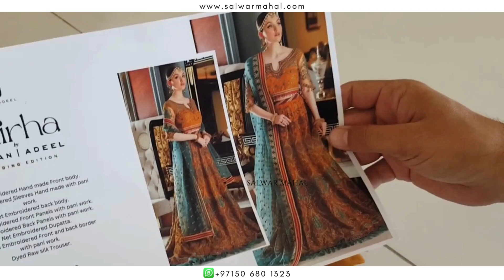Mustard Yellow Lehenga Choli in Dubai | Free COD | SALWAR MAHAL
Shop this stunning mustard yellow lehenga choli online in Dubai at SALWAR MAHAL.

✅ Free Delivery in UAE & Sri Lanka
✅ Worldwide Shipping